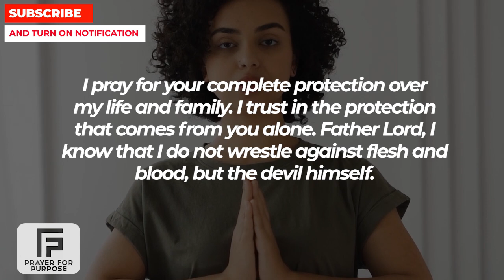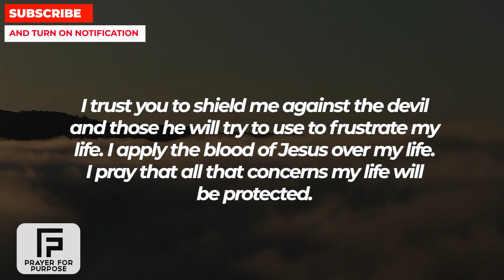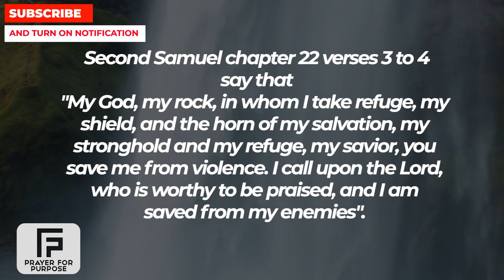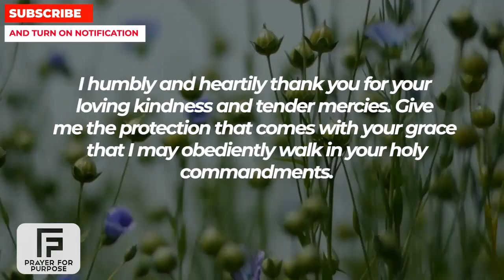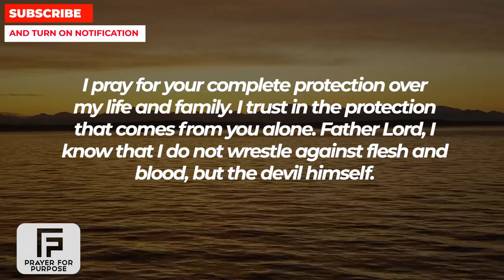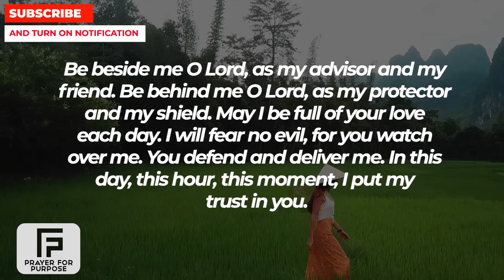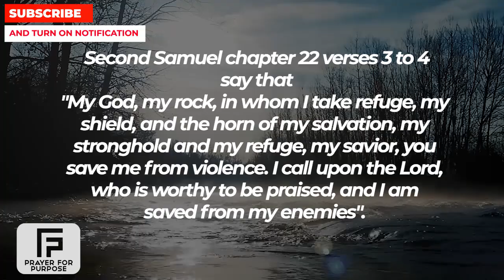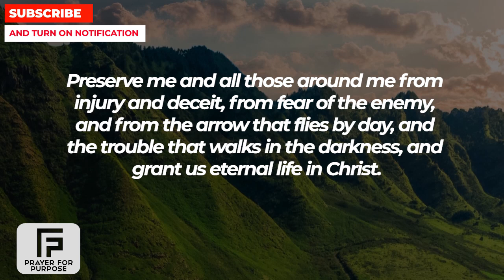DON'T SKIP | GIVE GOD A CHANCE TO SHARE THIS WITH YOU | Powerful Miracle Prayer For God's Protection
MORE PRAYERS